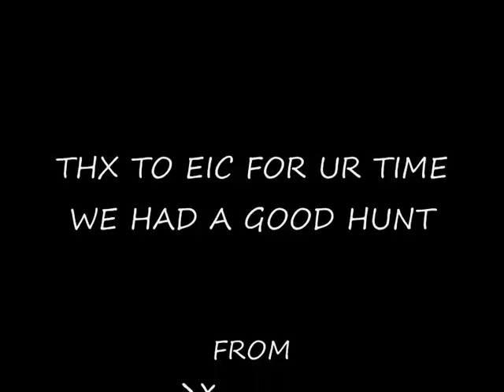darkorbit eic hunt the end of time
darkorbit uk this is a good hunt ppl thx for ur time